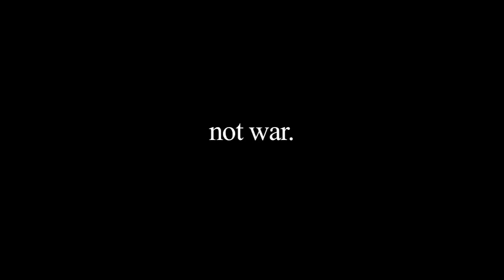Bruce Lipton talks about Charles Darwin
How do you feel about Charles Darwin?  There is an interesting story unbeknownst to the general public about how Charles Darwin became the icon for evolution that he is today.  There are some other important figures worth discussing.